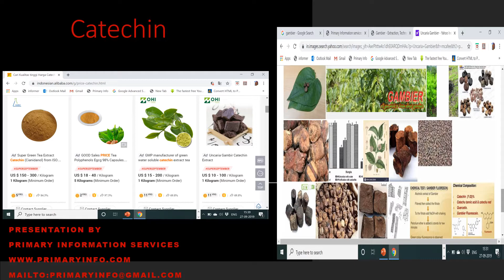Catechin from gambier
Presentation by
Primary Information Services